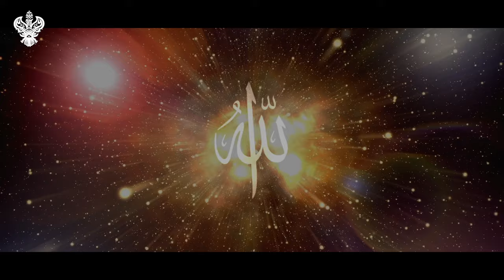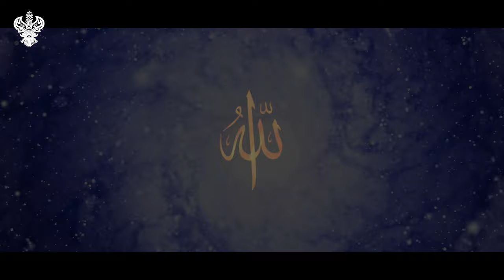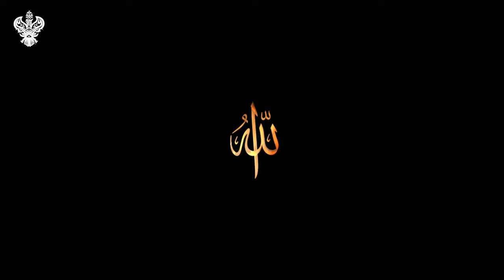SOUL JOURNEY GUIDED MEDITATION ⎮ SOUL MEDICINE 'ZIKR' ALLAH SOUND BATH ⎮ Sufi Meditation Center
Sooth and heal your soul with this otherworldly binaural journey!  A guided meditation through the cosmos, into the divinely presence and oceans of souls! Presented exclusively by Muhammadan Way.